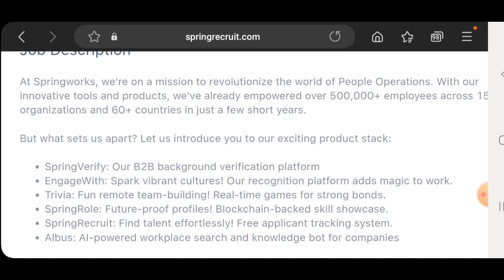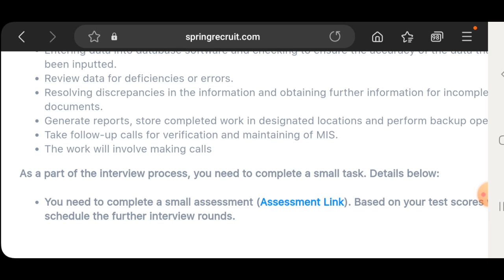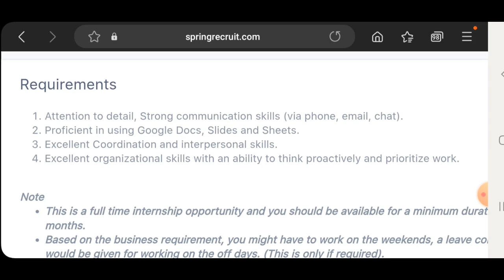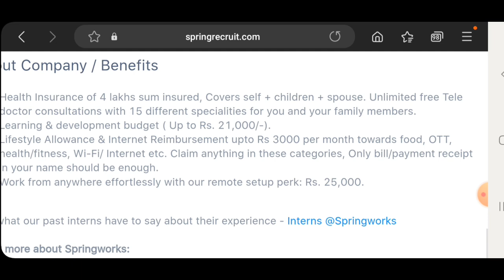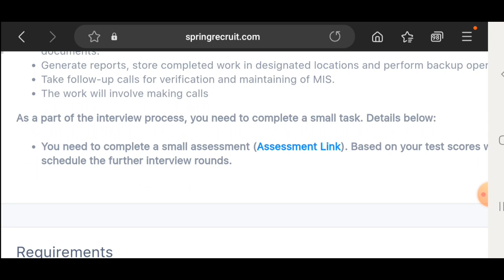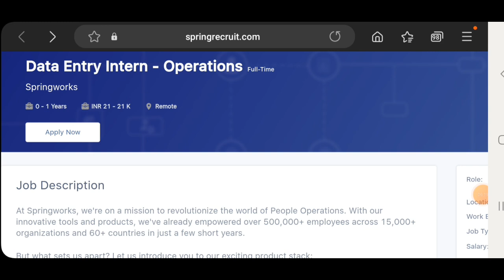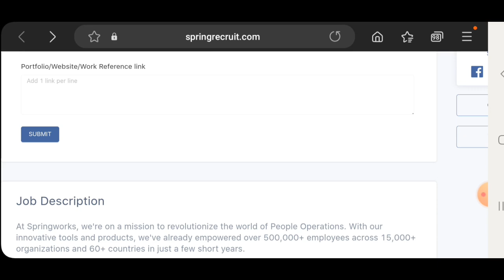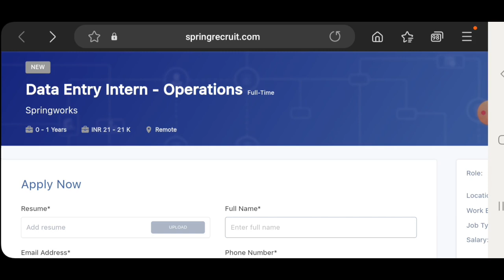Data Entry Job | Work From Home Job | Online Job | Part-time Job At Home | Image To Text Work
freelance data entry jobs
parttime work from home jobs
data entry job kaise kare hain
online jobs
part-time jobs
jobs
typing jobs
excellent income
data entry
easy ways to make money
business opportunities